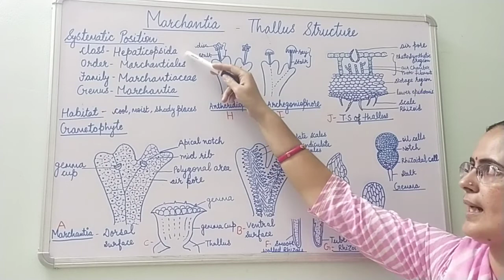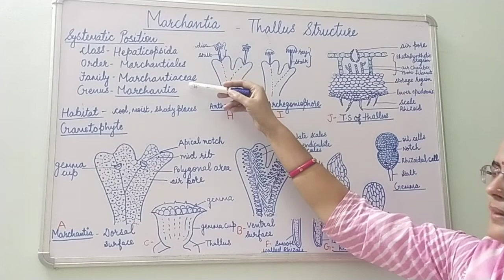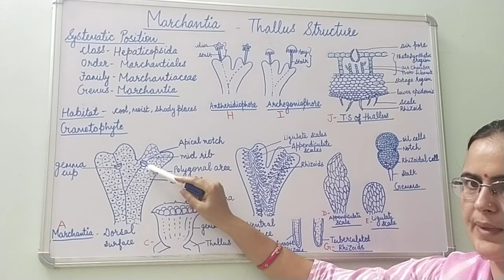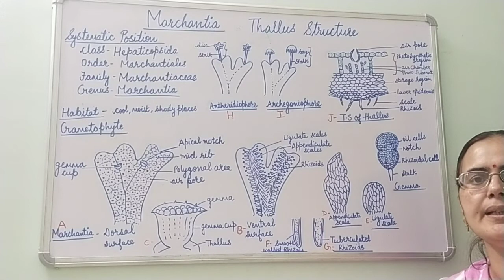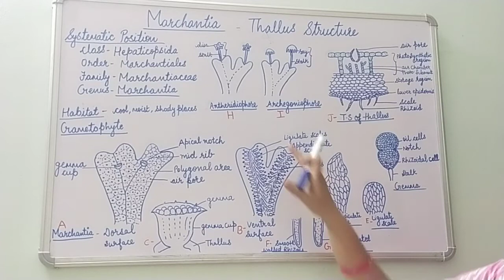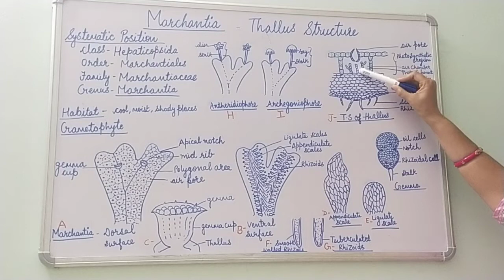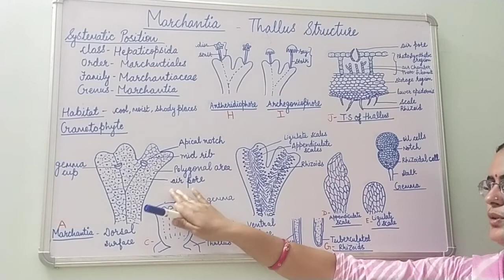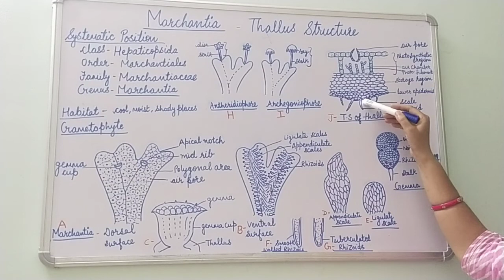Marchantia- Thallus Structure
Systematic Position, Habitat, Thallus Structure-Dorsal  and ventral surface, Scales, Rhizoids, Gemma Cup and Gemma, Gametophore, Internal Structure of Thallus.